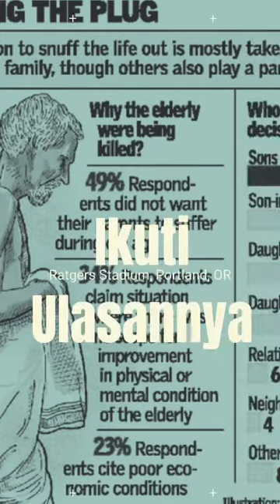Thalaikoothal Ritual Sadis India Membunuh Orang Tua Sendiri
Sangat mengerikan dan sangat sadis ritual ini.
mengatasnamakan kasih sayang tapi mereka tega menghabisi nyawa orang tuanya sendiri. Ritual ini sudah berlangsung lama di negara India Tamil Nadu

Tag
thalaikoothal tamilnadu,
thalaikoothal in hindi,
thalaikoothal tamil,
thalaikoothal satyamev jayate,
thalaikoothal malayalam,
thalaikoothal satyamev jayate tamil,
thalaikoothal coconut milk,
thalaikoothal short film,
thalaikoothal movie,
thalaikoothal meaning in hindi,
thalaikoothal meaning in tamil,
thalaikoothal pronunciation,
thalaikoothal science,
thalaikoothal village,
thalaikoothal 2010
ritual pernikahan paling aneh di dunia